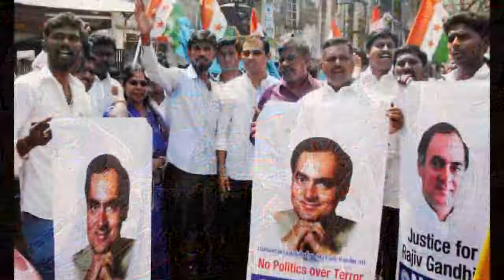Rajiv Gandhi assassination: SC stays on release of 7 death row convicts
The Supreme Court on Wednesday refused to lift the stay on the release of seven death-row convicts in the Rajiv Gandhi assassination case. Taking up the issue of release of life convicts by state governments, a five-judge Constitution Bench of the Supreme Court comprising Chief Justice HL Dattu and Justices Ibrahim Kalifulla, Pinaki Ghose, AM Sapre and UU Lalit said it will not tinker with any of our earlier orders for the time being. While adjourning the matter for further hearing on July 21, the bench said that it will hear the matter in detail and then decide on returning power of remission to state governments.